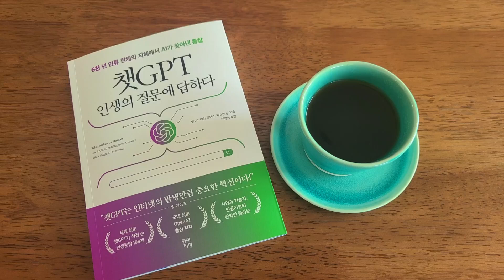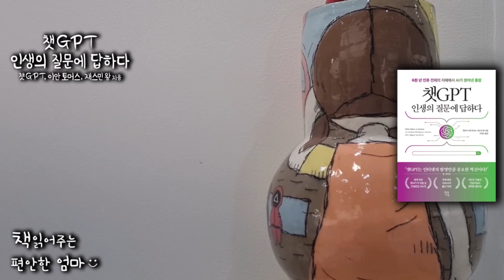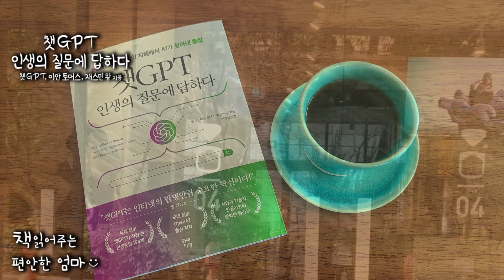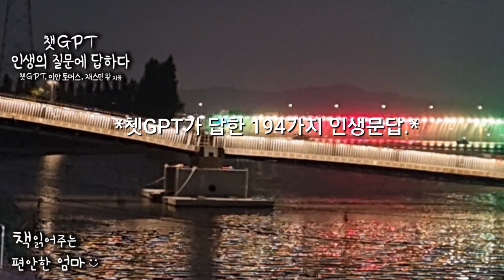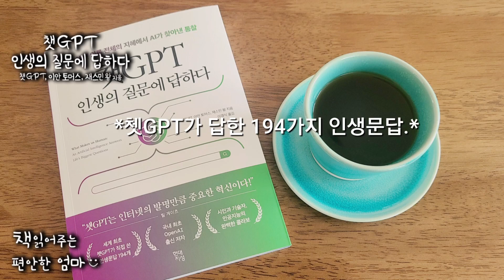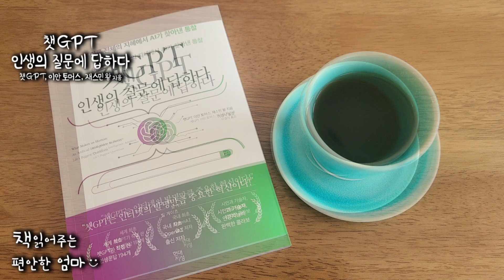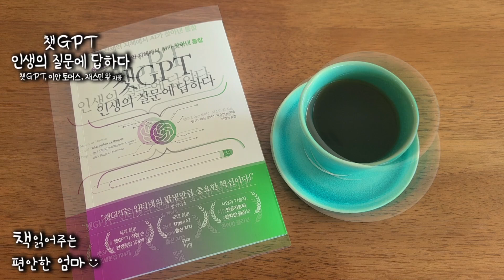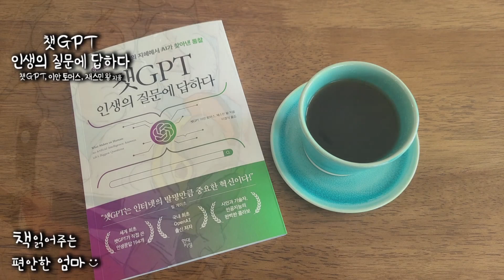[책읽어주는 편안한 엄마] 챗GPT, 이안 토머스, 재스민 왕 "챗GPT 인생의 질문에 답하다" 책소개 오디오북 자기계발 ASMR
안녕하세요. 책 읽어주는 편안한 엄마의 둘째 딸 입니다.
오늘 소개해 드릴 책은 챗GPT, 이안 토머스, 재스민 왕이 쓴
“챗GPT 인생의 질문에 답하다”입니다.
현대지성에서 펴냈고, 이경식님이 옮겼습니다.

챗GPT. 적어도 한 번쯤은 들어보신 적 있으실 텐데요. 챗GPT란 OpenAI에서 개발한 최첨단 자연어 처리 AI 모델을 말합니다. 인류의 가장 빛나는 지혜를 몽땅 습득한 챗GPT에게 시인 이안 토머스와 IT 전문가 재스민 왕이 인생의 가장 중요한 질문 194개를 던졌는데요. 이 책에 담긴 대화는 그렇게 해서 나온 결과물입니다.

1부에는 ‘챗GPT, 인간을 탐구하다’라는 제목으로 챗GPT가 쓴 서문과 이 책의 집필 과정 및 패턴이 쓰여져 있고요. 2부에는 ‘챗GPT가 답한 194가지 인생문답’이라는 제목으로 이안 토머스와 재스민 왕이 던진 194가지 질문에 대한 챗GPT의 대답이 쓰여 있습니다.

오늘은 1부의 챗GPT가 쓴 서문과, 2부의 194가지 인생문답 중 일부를 읽어드리도록 하겠습니다.

00:12 오디오북 시작
01:44 이야기 시작
01:55 챗GPT가 쓴 서문
20:45 챗GPT가 답한 194가지 인생문답

출판사: 현대지성
지은이: 챗GPT, 이안 토머스, 재스민 왕
옮긴이: 이경식